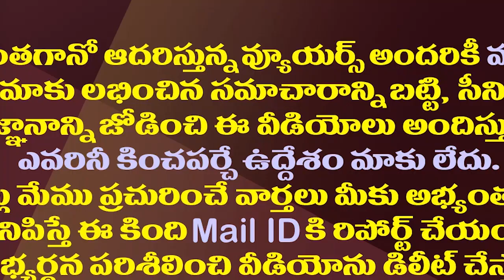టీడీపీ సీట్ల పుకార్లపై జనసైనికుల బేజారు||TDP Janasena alliance on seats finilization